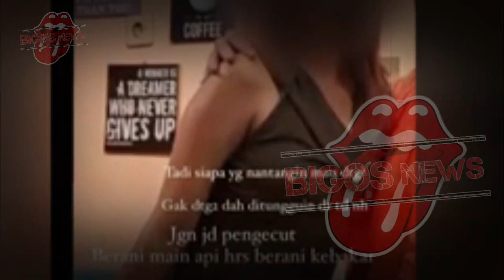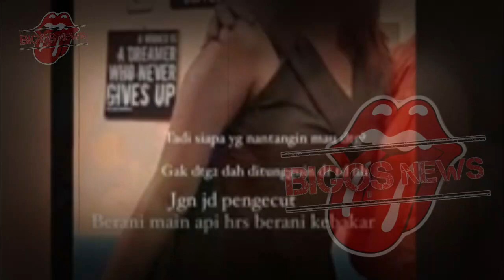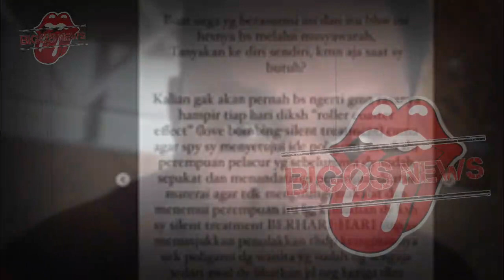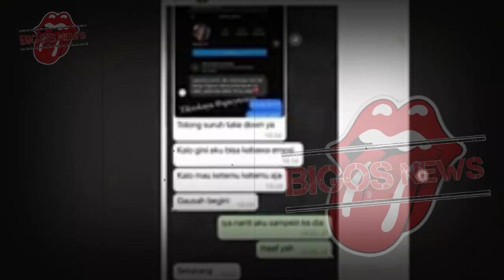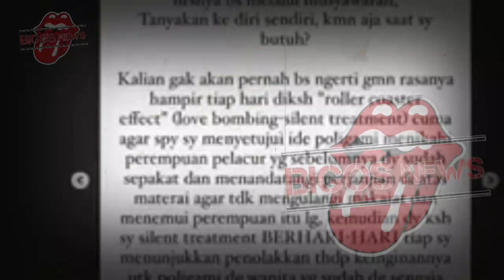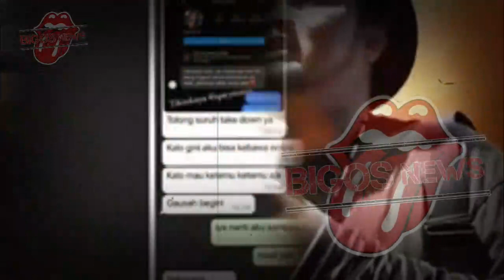INARA RUSLI BONGKAR PERSELINGKUHAN VIRGOUN~TAMPANG TAA WANITA SELINGKUHAN VIRGOUN~GOSIP ARTIS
INARA RUSLI BONGKAR PERSELINGKUHAN VIRGOUN~TAMPANG TAA WANITA SELINGKUHAN VIRGOUN~GOSIP ARTIS HARI INI